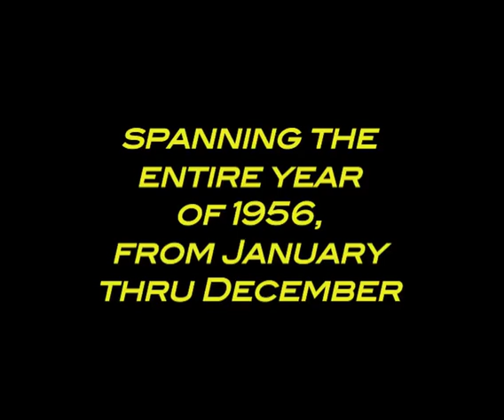Preview : Elvis : Rock, Sex and Roll Book From JAT Publishing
Video trailer for the JAT book, Elvis : Rock, Sex and Roll focusing on Elvis in 1956